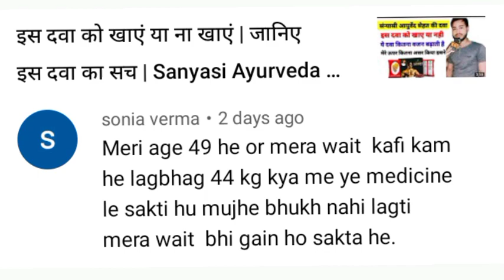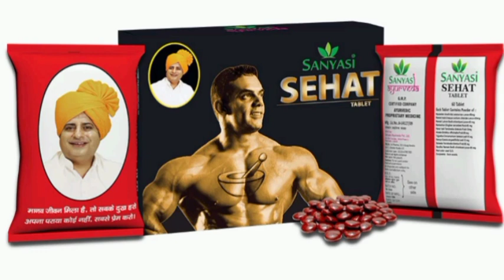जल्दी सेहत बनाने का यह है सही तरीका , सेहत कैसे बनाएं , Sanyasi Ayurveda | Ayurvedic Tablet Dava